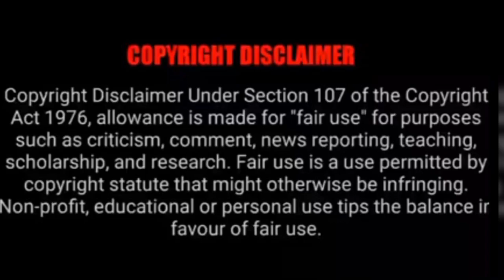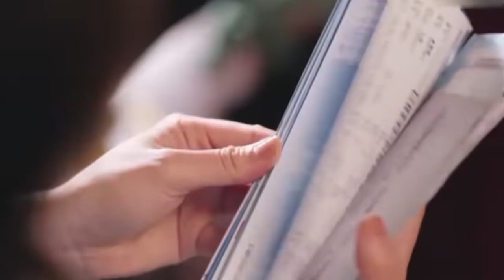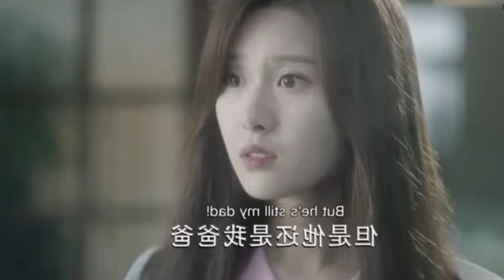CEO 💘 Assistant | EP 22 | Chinese drama | MA drama | தமிழ் விளக்கம்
CEO 💘 Assistant